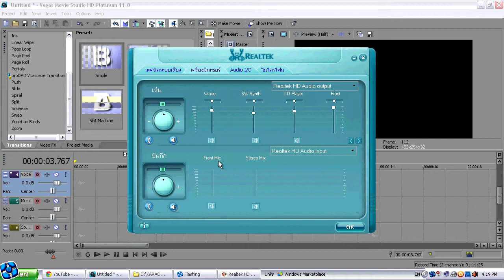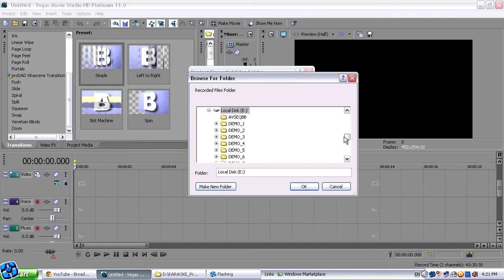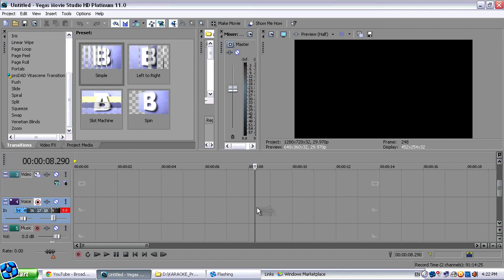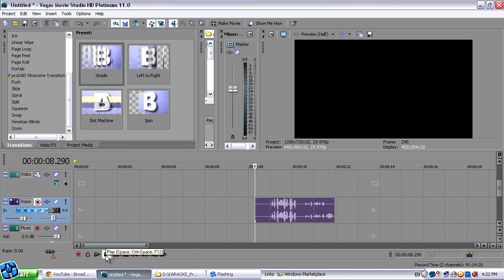การบันทึกเสียง Vegas Movie Studio HD Platinum 11 0